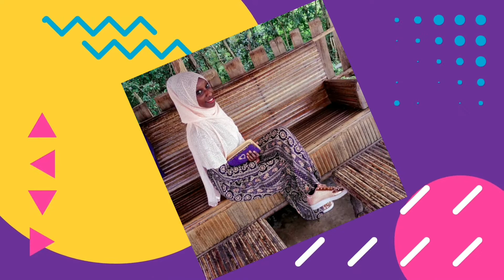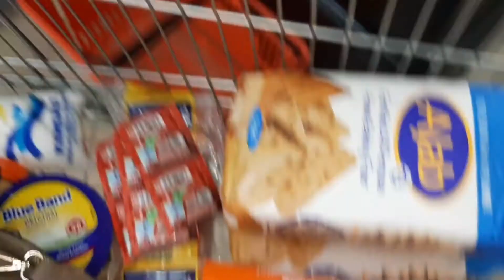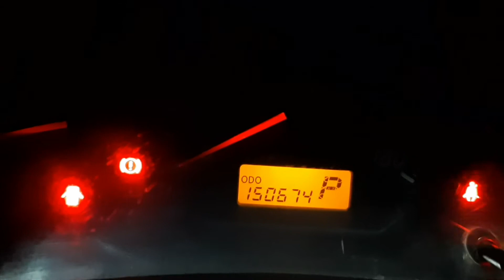QUICK HOUSE SHOPPING "SUBO JIDAH"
Laugh out loud, it fixes almost everything🤣🤣🤣